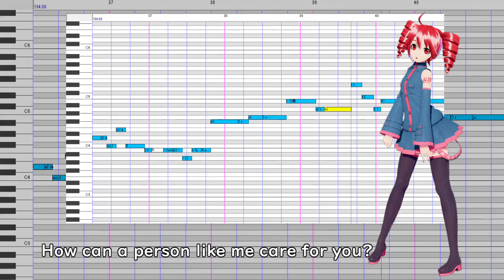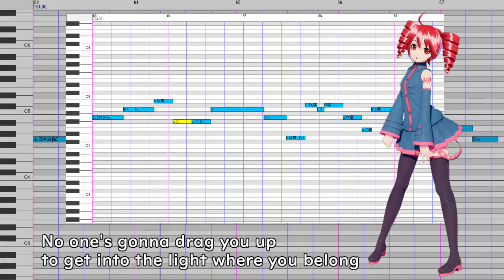【UTAU ENG】The Sign (short)【Teto】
Showing off some of our tuning with Teto Kasane!

We are new vocaloid/utau producers from SoCal and our favorite video game series is five nights a freddy's (fnaf for short). Happy pride!

Cover by 4VEA-P
Original by Ace of Base